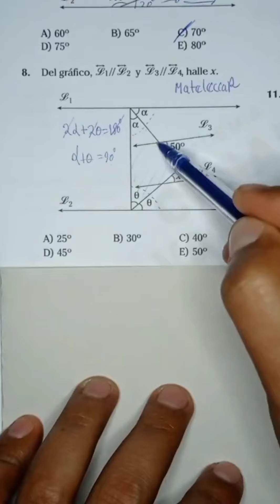Geometría. matemáticas geometría sigueme unt perú